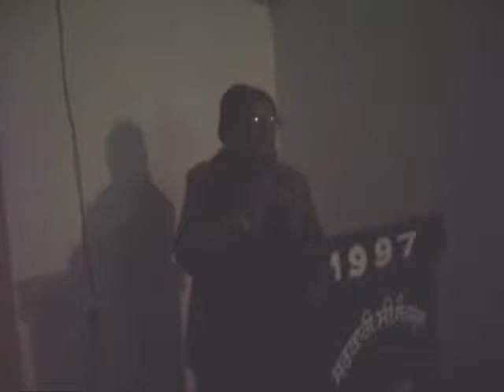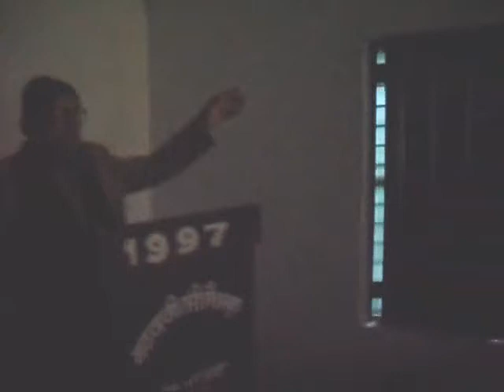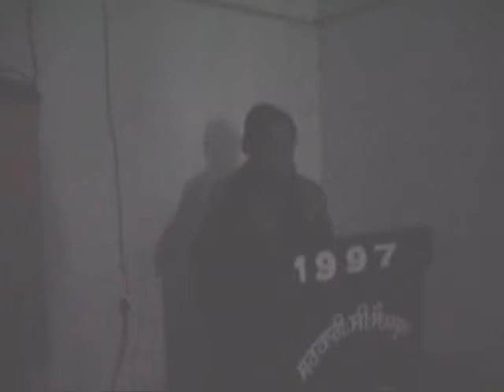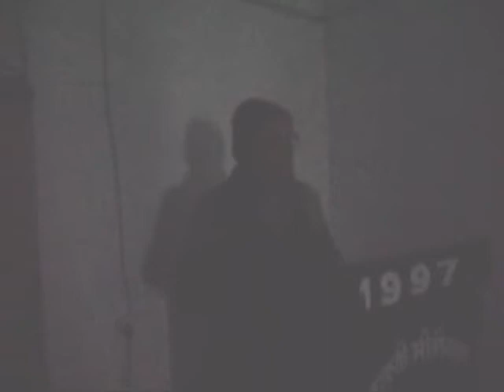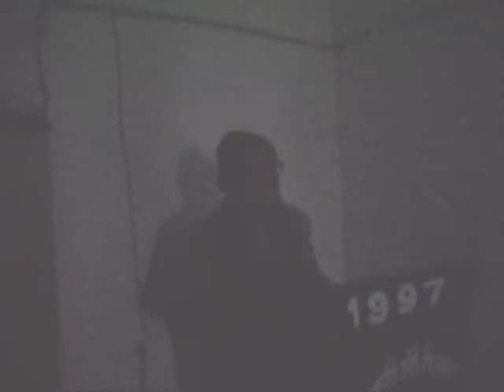Hard Work is the Key of Success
It is reality that hard work is the key of success. More you will do hard work, success will come near to you. Success is a complex lock which can only open with hard work.